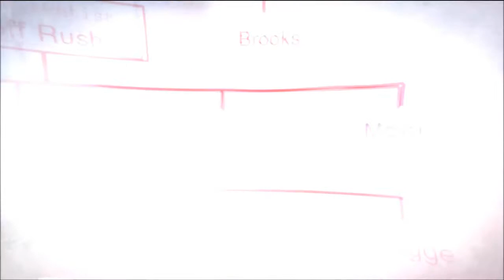Prototype 2 Walkthrough Part 10 - Fighting Dr Koenig!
Dr Koenig Boss Fight!!